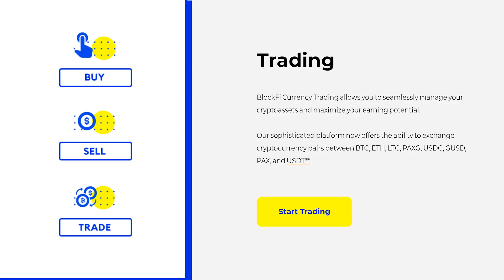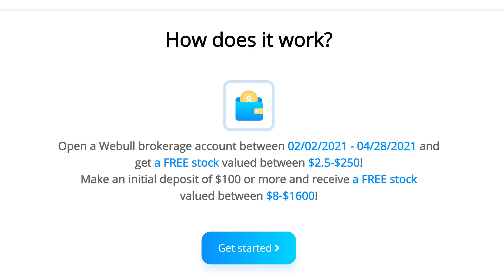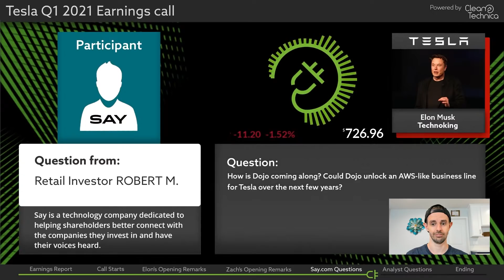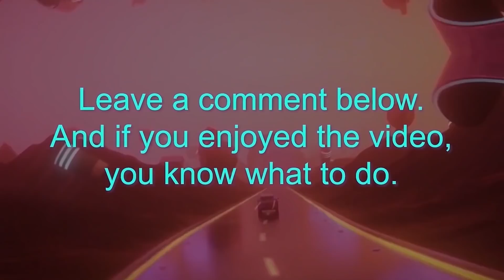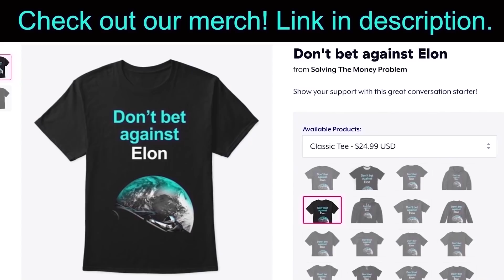Elon's Q1 Bombshell: Tesla DoJo & Artificial Intelligence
Incredible new details about Tesla's AI capability. In this video I react to and share my thoughts and opinions on comments from Elon Musk about Tesla's Artificial Intelligence capability, Dojo as a service, automated labelling and more.

Steven